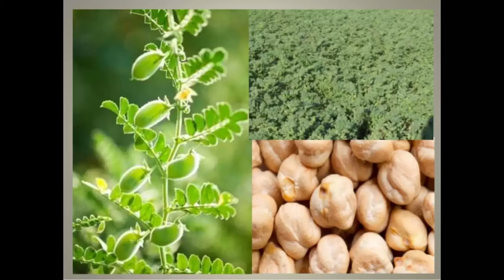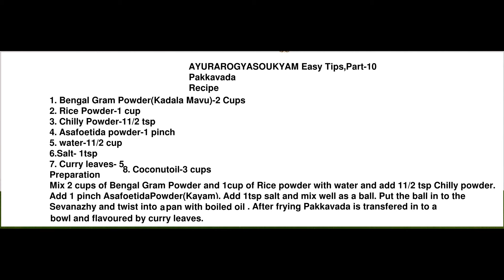Ayurarogyasoukyam EasyTips,Part 10 Pakkavada by Dr V Narayanayyar,Thazhava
Healthy Pakkavada with in 3 minutes.